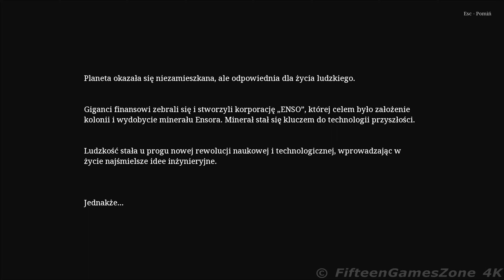▶ INTRO 4K © ENSORA │ FifteenGamesZone 4K